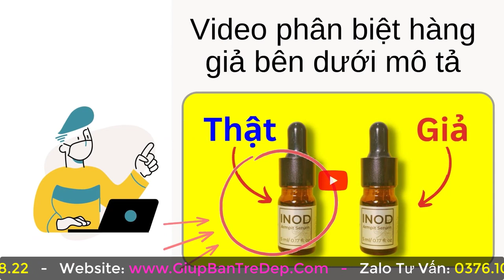Serum Trị Hôi Nách Inod Giá Bao Nhiêu? Sản Phẩm Trị Hôi Nách Huyền Phi Hàng Thật?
Nhiều bạn thì trong lòng muốn được dùng ngay lập tức để cảm nhận xem có tốt có đẹp như hàng ngàn người ngoài kia nói không. Nhưng lại nơm nớp lo sợ, mua phải hàng giả thì mất cả đời để chữa làn da. Khá nhiều chị em hoang mang khi muốn tìm hiểu mức giá trước khi mua sản phẩm Serum Trị Hôi Nách Inod Để mua được hàng chính hãng, giá lại niêm yết. Trong video này, shop sẽ nói kỹ hơn về giá sản phẩm Serum Trị Hôi Nách Inod Huyền Phi này nhé.

➡ Xem video cách phân biệt trị hôi nách Inod Huyền Phi thật giả ở đây: